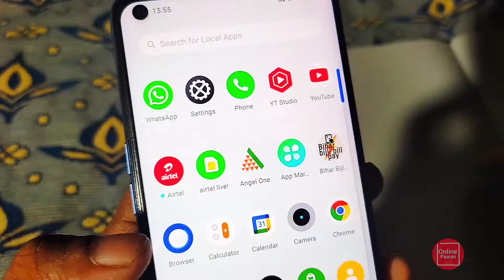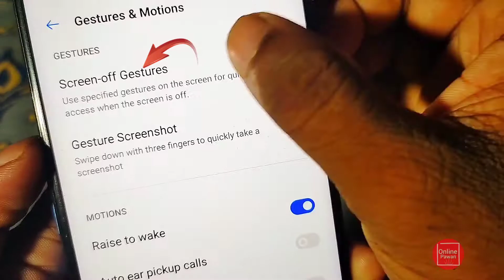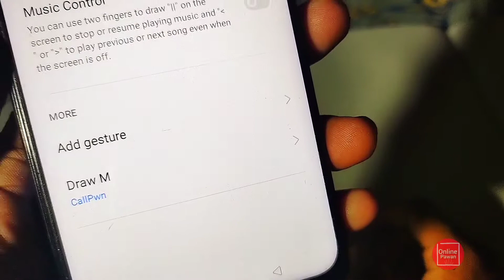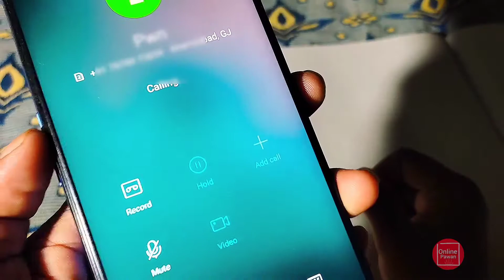Realme Phone Bina Call Log Dabaye Kaise Call Kare || Realme Phone Tips And Tricks 2021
important Video  👇👇👇

power button se call cut jaata hai

redmi phone power button end call

realme set as private photo wapas kaise laye

Tag :.

realme phone me bina call log dabaye call kaise kare ,
realme bina call log toch liye  kaise call kare  ,
realme phone screen off gestures feature ,
realme ,
realme convenience tools setting ,
realme convenience tools kya hai ,
realme tips and tricks 2021